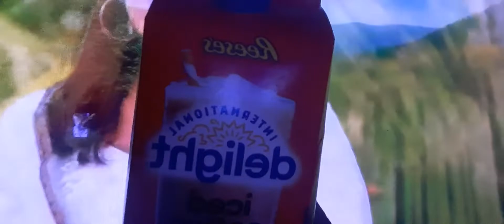mehwishhayat singing of angel with power of music never heard this beautiful powerful music before